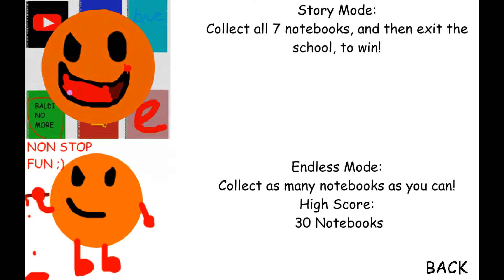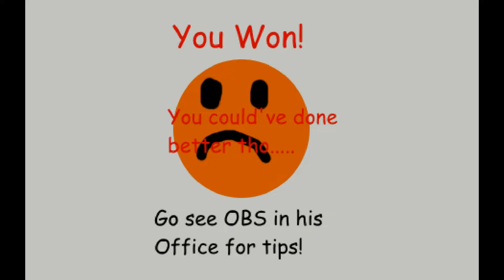OBS'S Basics Mod [Secret Ending]